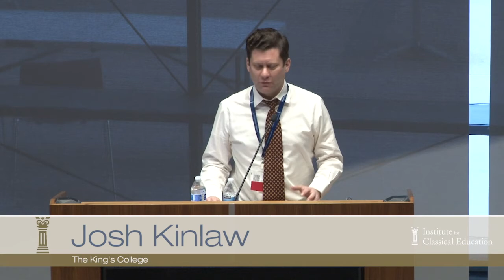Teaching Antiquity with Style with Matthew Post